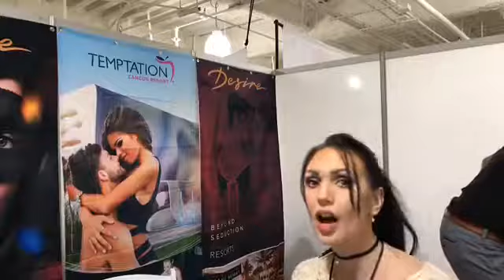Holli & Michael Facebook Live 2 4 17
Live from SHE in LA talking sex positivity and sexual health.
PS: Thank You for hanging out with me. I know it was a bit hard to hear but listen Tuesday to Playboy Radio on Dash Radio at 2p west/5p east and it will sound perfect